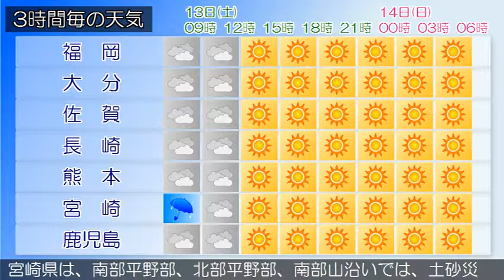2017/05/13 九州地方の天気予報 朝